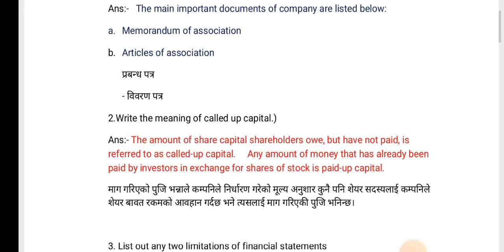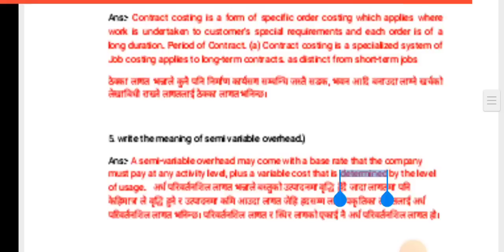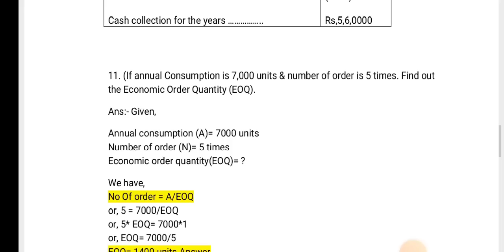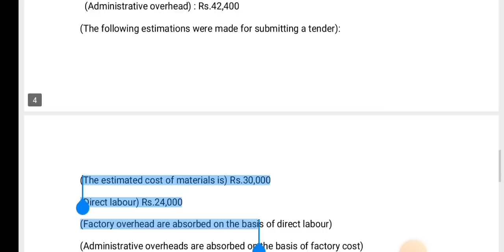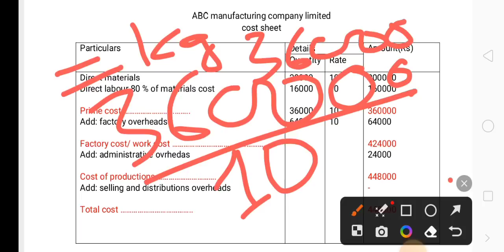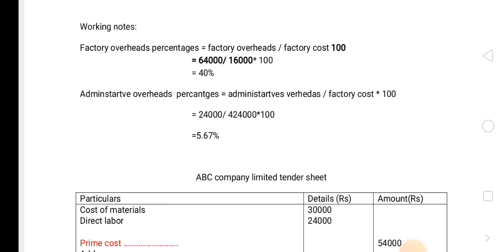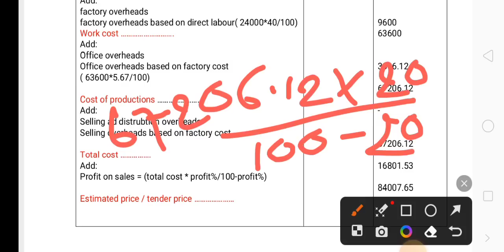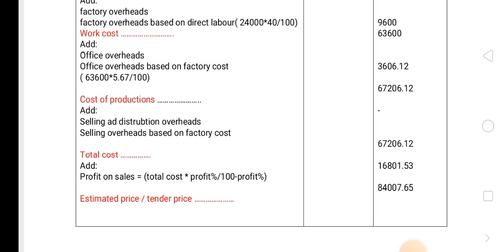class 12 account model question 2080 || class 12 account model question 2080 solution set a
class 12 account model question 2080
class 12 account model question 2080 solution
class 12 account model question 2080 solution set a
neb model question 2080 class 12 account solution in nepali
neb class 12 account model question 2080
neb model question 2080 class 12 account solution set a
neb model question 2080 class 12 math solution